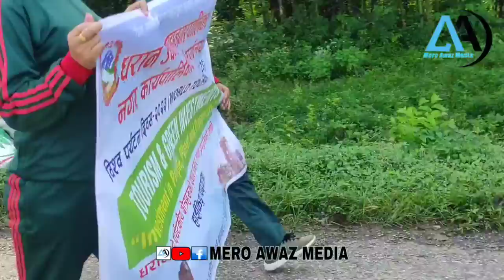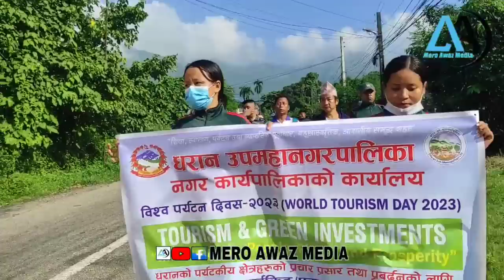मेयर साम्पाङ उच्च-अदालतलाई सम्मान गर्दै उच्च-अदालत माथी आङ जिरिङ हुने गरि गर्जिए,जहिल्यै स्टे अर्डर